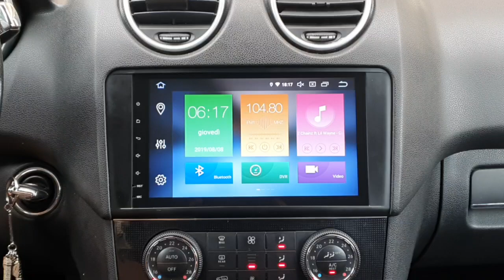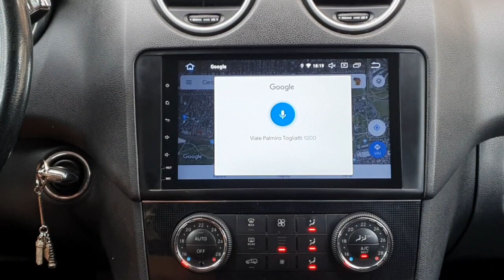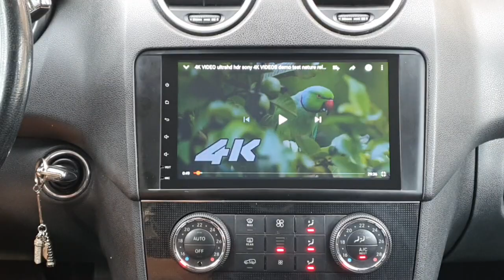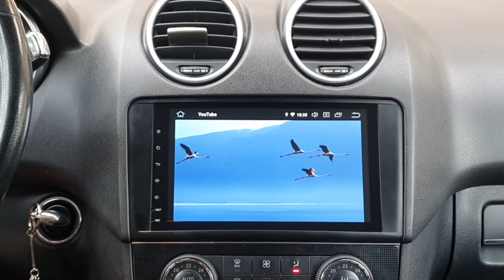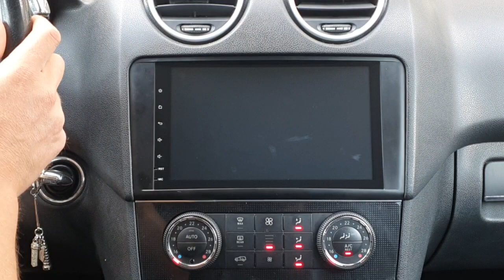Navigatore Mercedes ml autoradio car tablet Android 9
Prezzo e caratteristiche sezione monitor di serie Mercedes